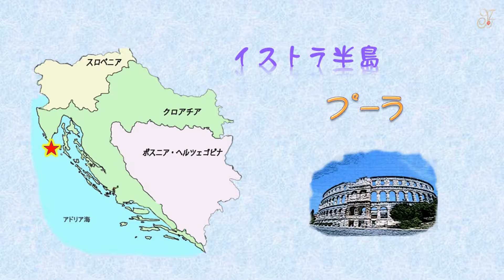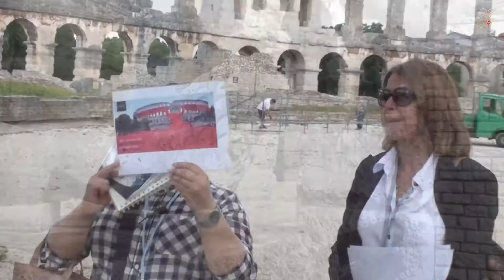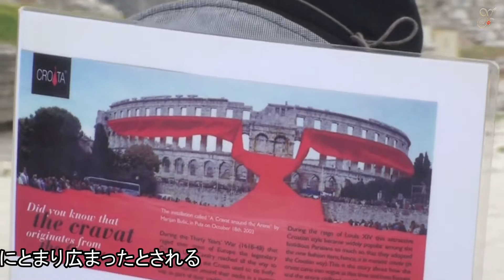東欧・絶景の旅路～イストラ半島プーラ～201606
ローマ時代から貿易の要衝として栄えた古代都市プーラ。
ローマのコロッセオに似た円形闘技場がある。